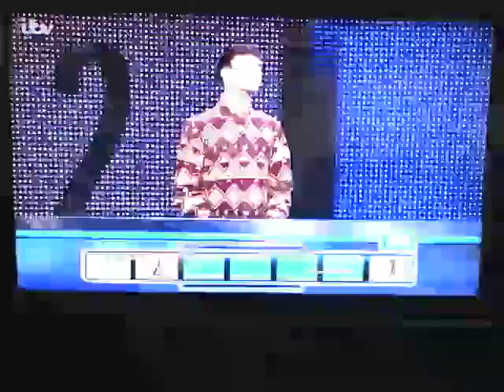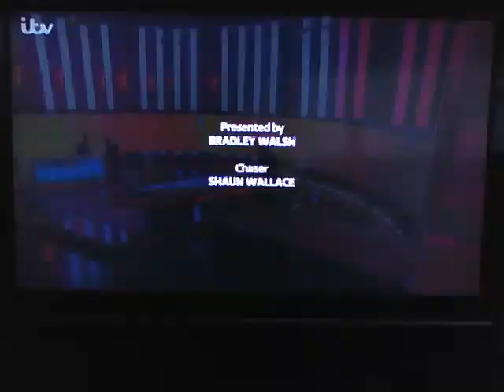One of the lowest scores (by someone playing on their own) in the final chase.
First Broadcast 30th August 2016.
Repeated 29th December 2020.